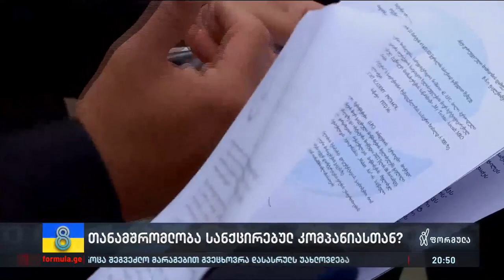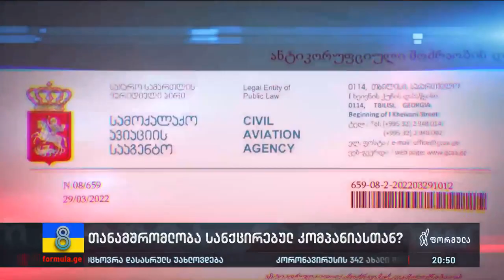თანამშრომლობა სანქცირებულ კომპანიასთან?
▪️ რატომ აღიარებს საქართველოს საავიაციო სააგენტო სერტიფიკატებს, რომელსაც „ჰეზბოლასთან“ თანამშრომლობაში მხილებული და სანქცირებული ირანული კომპანია გასცემს